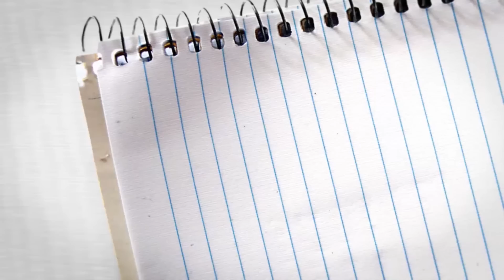Story of Maqbool Bhat by JK TV